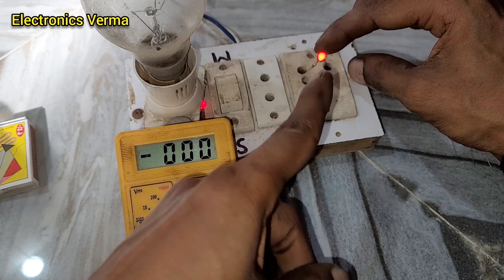230volt led Resistance Diode || 5mm led AC volt Run || Electronics Verma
230volt led Resistance Diode || 5mm led AC volt Run || 5mm Led 100k 2 Resistance 1/4w 5mm led 220k Resistance 1/4w 5mm led 220k Resistance 1N4007 Diode...

5mm led...

1N4007 Diode...

Verma ji